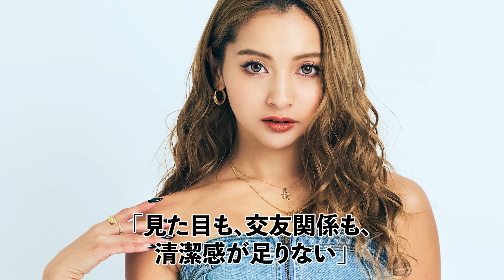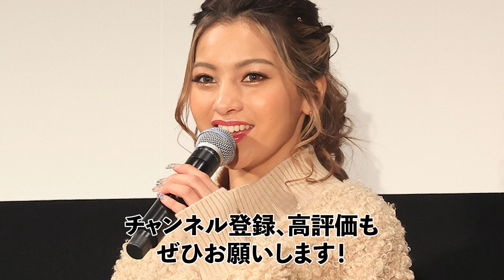【もう不要？】不快感MAXでテレビから消えて欲しい女性タレントTOP10